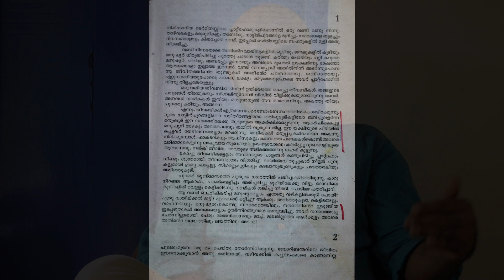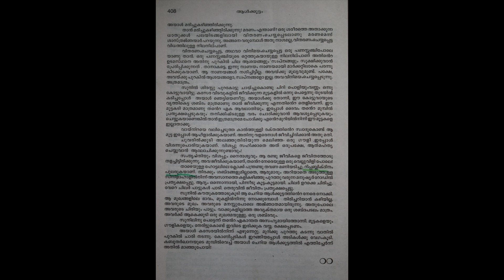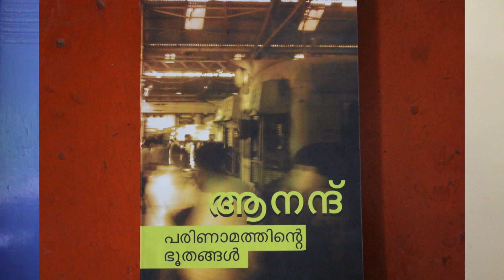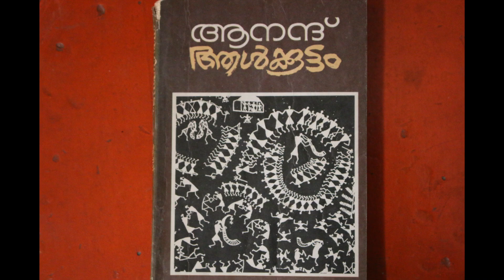Aalkoottam@50 P K Rajasekharan Kozhikode Samskarikavedi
പ്രിയമുള്ളവരേ...
കോഴിക്കോട് സാംസ്കാരിക വേദിയുടെ ആഭിമുഖ്യത്തിൽ  Dool News ന്റെ പ്ലാറ്റ്ഫോമിൽ നടന്ന വെബിനാറിൻ്റെ പ്രസക്തഭാഗങ്ങളിലേക്ക് സ്വാഗതം.  1970 ൽ ആനന്ദ് എഴുതിയ "ആൾക്കൂട്ടം" എന്ന നോവൽ 50 വർഷത്തിന് ശേഷം, ഈ ഉത്തരാധുനിക കാലഘട്ടത്തിൽ, നോവലിസ്റ്റിന്റെ സാന്നിധ്യത്തിൽ ചർച്ച ചെയ്യപ്പെടുന്നു എന്നതാണ് ഈ വെബിനാറിന്റെ പ്രത്യേകത. ആനന്ദിനോടൊപ്പം ഇ.വി രാമകൃഷ്ണൻ, പി കെ രാജശേഖരൻ, സുനിൽ പി ഇളയിടം, എ കെ അബ്ദുൽ ഹക്കീം എന്നിവർ ചർച്ചയിൽ പങ്കെടുക്കുന്നു.